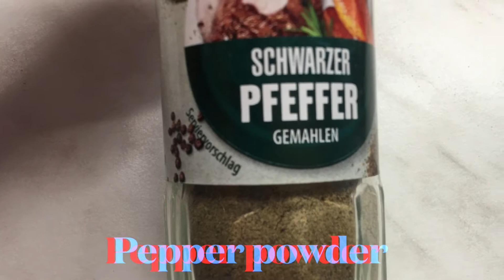Ang sarap pala! Simpleng noodles to yummy Pansit recipe // PANCIT//